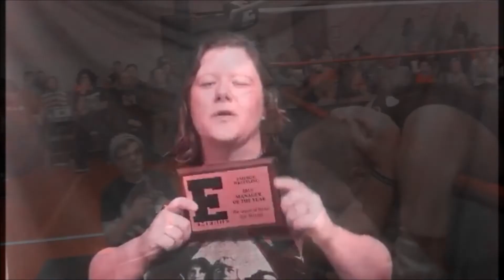Official Niki Mariani Entrance Video